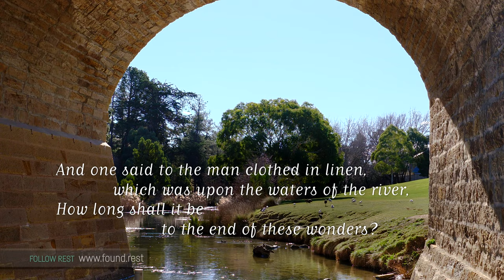Rest A Minute Historic Richmond Bridge 2 4K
As we near the close of this world's history, the prophecies recorded by Daniel demand our special attention, as they relate to the very time in which we are living. With them should be linked the teachings of the last book of the New Testament Scriptures..."Blessed is he that readeth, and they that hear the words of this prophecy, and keep those things which are written therein." Revelation 1:3 PK pg 548

What is your understanding of this prophecy?

Have a very blessed Sabbath everyone.

Rest a Minute is a moment of peace and calm.  Stunning cinematography depicts the absolute beauty of nature blended with heavenly music, uplifting thoughts and sounds that only God's creation can give.

Historic Richmond Bridge, Tasmania,  Australia.